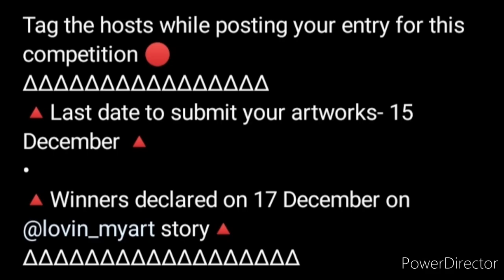Online Art Competition 2021 December/ Free Entry/ Online Drawing Competition 2021 Free Entry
3 Best A4 size Drawing books set in affordable amount